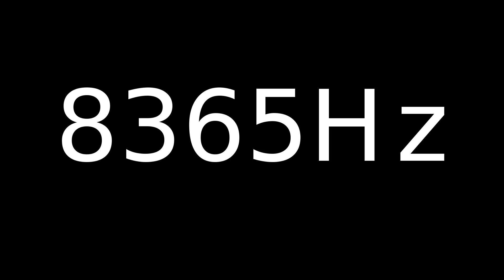Speaker Sound Test 8365Hz | Speaker cleaner sound